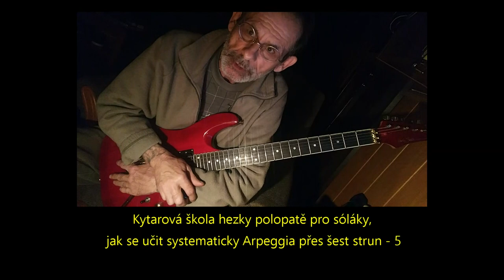🌞Kytarová škola hezky česky polopatě pro sóláky, jak se učit systematicky Arpeggia přes šest strun 5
Cvičte Arpeggia pomalu, nesnažte se hned je hrát rychle,
špatný prstoklad vám bude později dělat problémy.
Zlozvyků se potom budete těžko zbavovat.
Tak ať vám to hraje.
Docela by mě zajímalo jak to vidíte vy, a zda by jste od videích a jejich obsahu očekávali něco více.
Zdravé kritice se nebrání,. ta nás vždy posouvá na výší úroveň.
Zdravím a ať vám to hraje.

Practice Arpeggios slowly, don't try to play them quickly right away,
bad typing will cause you problems later.
Bad habits will then be hard to get rid of.
So play with it.
Arpeggios over six strings